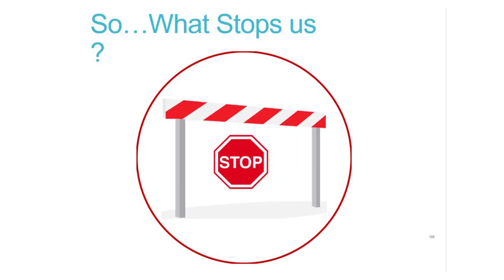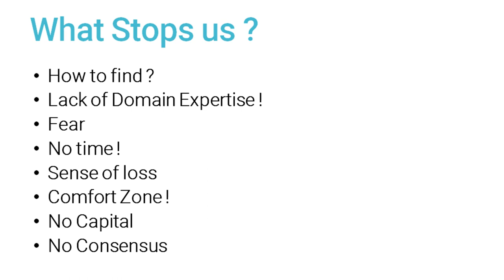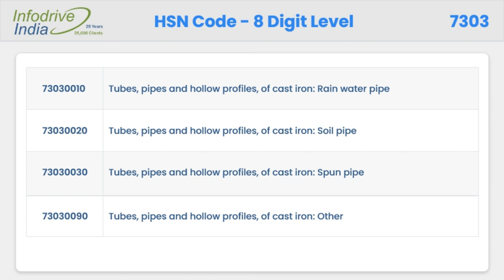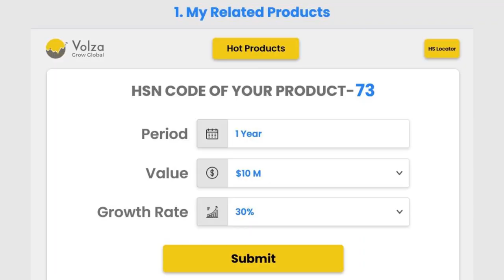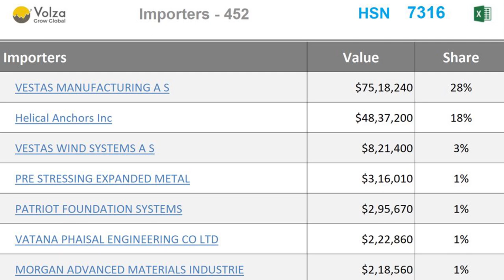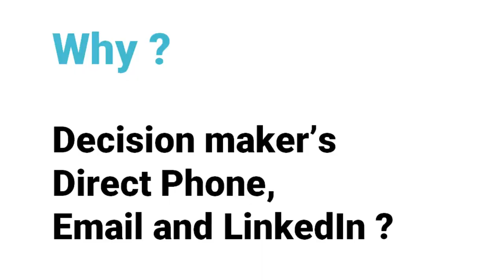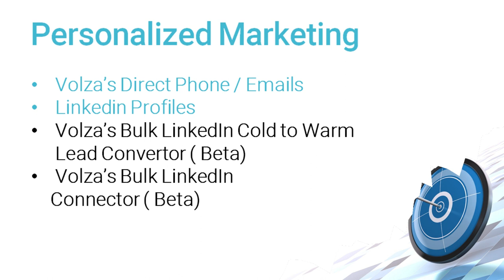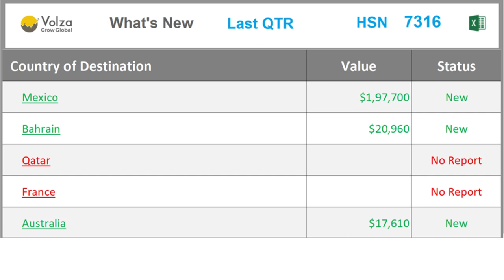Module-3: Right Tool to find a wealth Creator Product- Import Export Success Blueprint (ISB) webinar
This module highlights what stops us in finding dream product which can create wealth for your Export Import Business and the Right Tool to find it.

• What stops us
• Define the dream product
• Right Tool to find the dream product
• Volza
      o Hot product
      o Analysis
      o Contact parser
      o Dashboards
      o Top market views
      o What’s new feature
• How to choose buyers
• 5 Golden rules to contact buyers

Click here to book a slot for Live Demo, how Volza.com can help you find the Right Export Import strategy